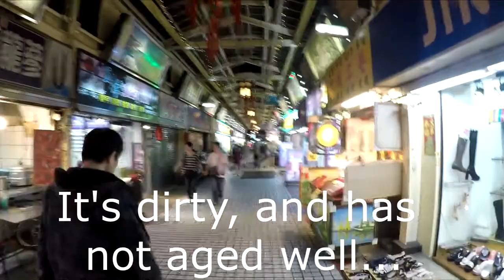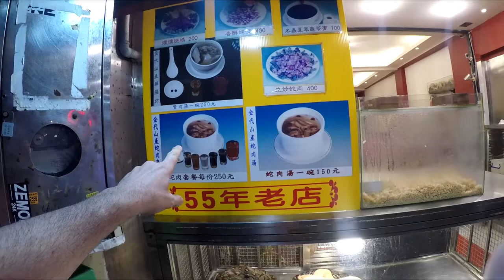SNAKE ALLEY 華西街夜市 Taipei, Taiwan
Snake Alley (Chinese: 華西街夜市; pinyin: Huáxījiē Yèshì), also known as Huaxi Street Night Market or Huaxi Street Tourist Night Market (Chinese: 華西街觀光夜市) is a market in Taipei, Taiwan.

The Huaxi Night Market is a two-block long night market in Wanhua District, the oldest district of Taipei, Taiwan. It contains stands serving local snacks, and restaurants that serve traditional Taiwanese dishes and many delicacies including snake blood and meat, turtle blood and meat and deer penis wine, which are not normally found anywhere else.[1] Many stands used to sell various snake delicacies and drinks, hence its nickname "Snake Alley".[2]

Many Taiwanese have a negative view of Snake Alley, which was once a legal red-light district.[3] Adventurer Charley Boorman visited and tried some of the delicacies such as snake penis and turtle testicles on offer during his television series By Any Means 2 in 2009.